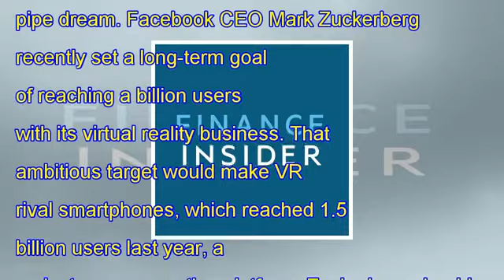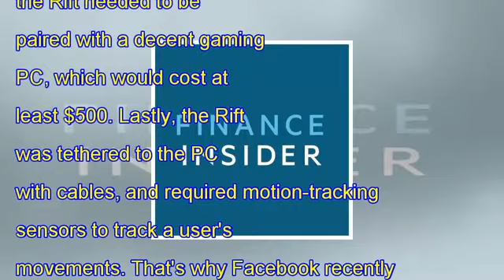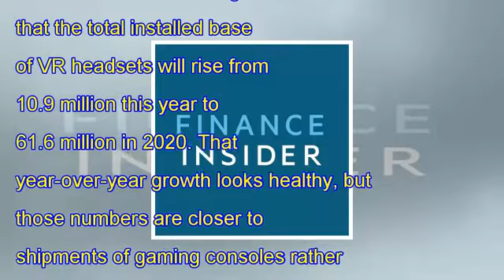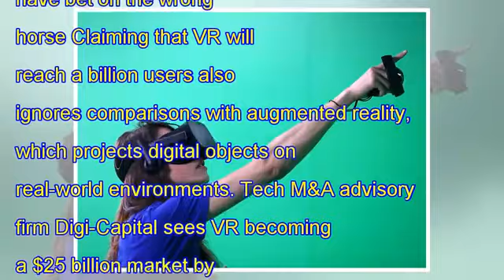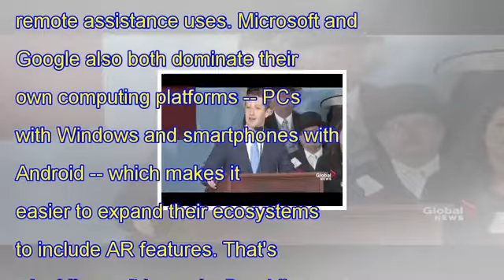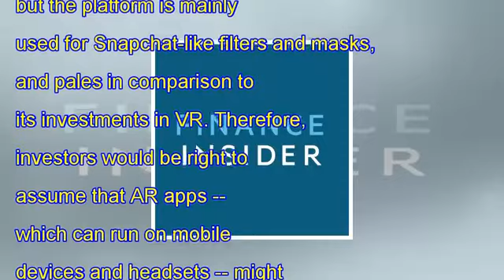Facebook's virtual reality goals may be harder to reach than mark zuckerberg thinks U S News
Facebook CEO Mark Zuckerberg recently set a long-term goal of reaching a billion users with its virtual reality business. That ambitious target would make VR rival smartphones, which reached 1.5 billion users last year, a mainstream computing platform.

Zuckerberg should set some long-term goals for Oculus, which Facebook acquired for $3 billion three years ago, but a billion users sounds far-fetched. Let's take a look at how Facebook's VR business has fared so far to understand why reaching a billion users could be a pipe dream.

An unimpressive start
Back in early 2016, Facebook estimated that it could sell 600,000 Rift headsets by the end of the year. But it missed that target by a wide margin, with research firm SuperData reporting shipments of just 240,000 for the year.

Three major problems held the Rift back. First, its stand-alone price tag of $499 (now $399) was too high for most mainstream consumers. Second, the Rift needed to be paired with a decent gaming PC, which would cost at least $500. Lastly, the Rift was tethered to the PC with cables, and required motion-tracking sensors to track a user's movements.

That's why Facebook recently introduced Oculus Go, a $199 stand-alone headset which requires neither a PC nor a smartphone. It also introduced new features, like the Oculus Dash virtual workspace and Spaces app, which connects friends with VR avatars. This streamlined approach seems much cheaper and more appealing than the Rift, but it's still unclear if VR can win over mainstream consumers.

Why VR headsets aren't the next smartphones
Last year, Zuckerberg claimed that it would take ten years for VR to achieve mass market adoption as "the next major computing and communication platform." Unfortunately, recent forecasts and surveys indicate that it could take much longer.

Research firm IDATE DigiWorld estimates that the total installed base of VR headsets will rise from 10.9 million this year to 61.6 million in 2020. That year-over-year growth looks healthy, but those numbers are closer to shipments of gaming consoles rather than PCs or smartphones.

For example, Sony's  PlayStation 4, the top-selling gaming console on the planet, shipped 63 million units worldwide within the past four years. Sony also offers a VR headset, the PlayStation VR, for its console gamers. But SuperData reports that Sony only sold about 750,000 units last year -- so the VR device is still widely considered an optional accessory instead of a new computing "platform."

Facebook might have bet on the wrong horse
Claiming that VR will reach a billion users also ignores comparisons with augmented reality, which projects digital objects on real-world environments. Tech M&A advisory firm Digi-Capital sees VR becoming a $25 billion market by 2021, but AR becoming an $83 billion one.

AR devices can reach a much larger market than VR devices, because they enhance the real world instead of locking users in a virtual space. This makes AR headsets -- like Microsoft's Hololens and Alphabet's  second-generation Google Glass -- more practical for enterprise and remote assistance uses.

Microsoft and Google also both dominate their own computing platforms -- PCs with Windows and smartphones with Android -- which makes it easier to expand their ecosystems to include AR features. That's why Microsoft is gradually adding AR features to Windows 10 with software updates, and why Google recently launched ARCore, a new platform for developing mobile AR apps. Apple  also recently introduced a similar kit called ARKit for iOS devices.

Facebook also dipped its toe in the AR market with AR Studio, but the platform is mainly used for Snapchat-like filters and masks, and pales in comparison to its investments in VR. Therefore, investors would be right to assume that AR apps -- which can run on mobile devices and headsets -- might reach a billion users long before VR ever does.

Muhammad Khan Lodhi
lodhik9